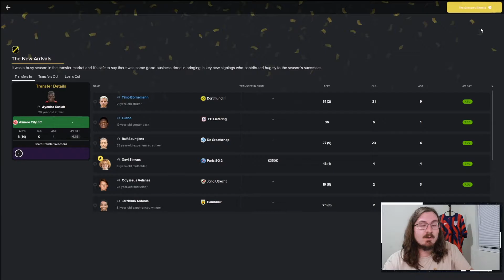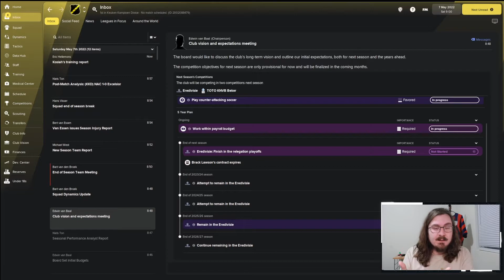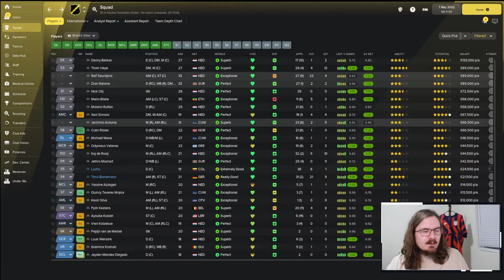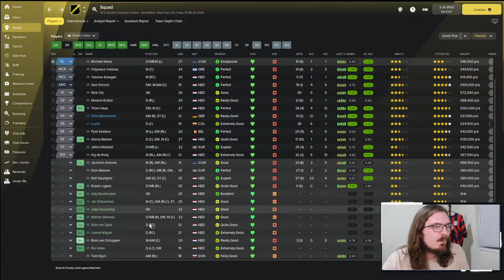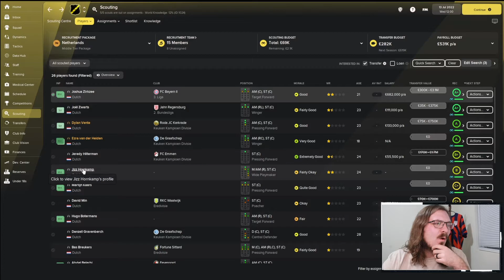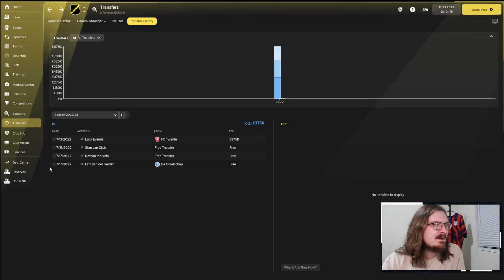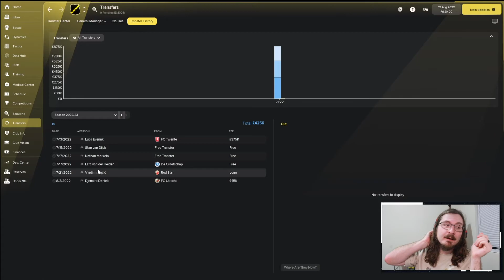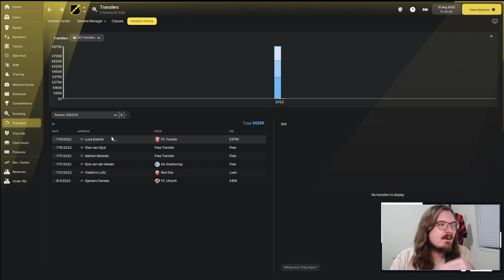RISE OF A GIANT | FM22 | PART 10 | TRANSFER SPECIAL | NAC BREDA | Football Manager 2022